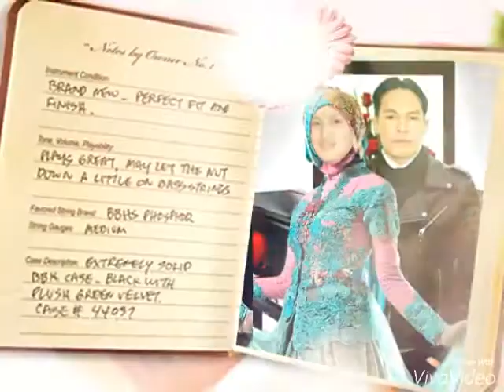sangam magar & sangita magar\photos, मेलिना राई र सुजन लिम्बू भाइ को आवाज मा यो अतिनै मिठो गित so.be